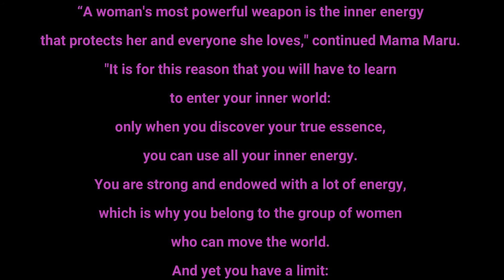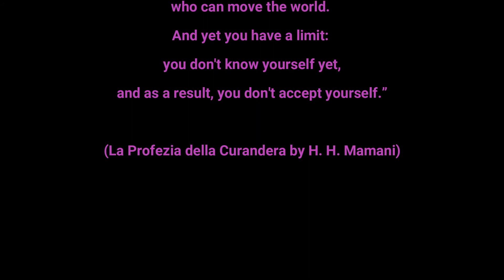When Patriarchy Beat Matriarchy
At the beginning of everything, there were beautiful Goddesses, not Gods.

00:00 Intro

00:25 In this video I will take you on a short tour through history to discover the ancient matriarchal civilizations and the present ones, because yes... there are still matriarchal communities today!

04:30 You will also understand how and when patriarchy beat matriarchy, according to the theory of historian Johann Jacob Bachofen.

06:40 You will learn the ONE THING that all these matriarchal societies have in common, both in the past and present.

09:40 And finally, I will show you a beautiful text from H.H. Mamani's book, 'La profezia della Curandera'.

Highly recommended books:

✨The Great Cosmic Mother by Monica Sjoo, Barbara Mor.
✨ La Profezia della Curandera (Italian Edition) 💥

GET INSPIRED 🙏
for tips on making the shift into a new mindset, and for empowering, motivational and inspirational articles.

💻FREE VIDEOS 💻
If you want to follow in my footsteps and start the same program that changed my life for the better,

With Love,
Marilda